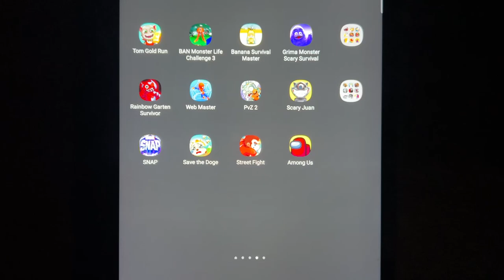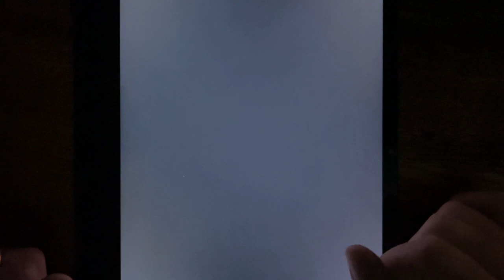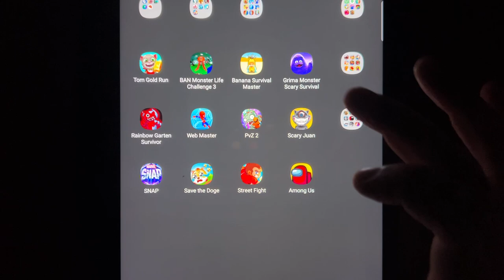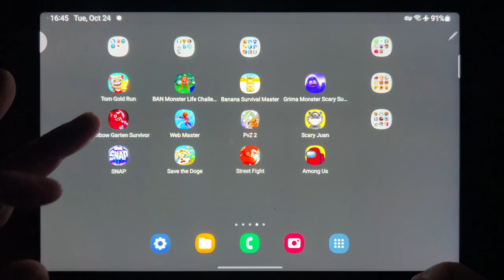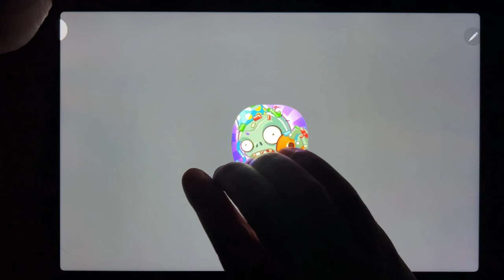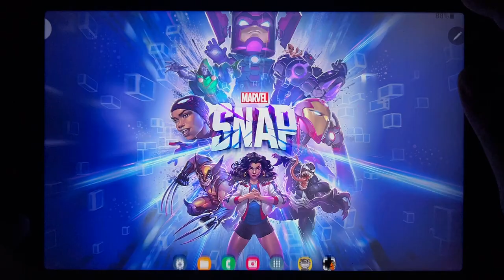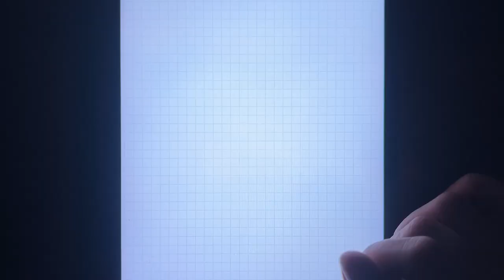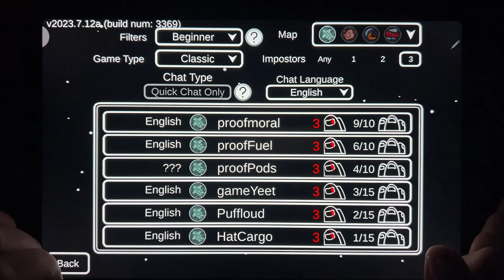Tom Gold Run, Garten Banban 3, Banana Survival Master, Grimace Monster, rainbow Garten Survivor...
Tom Gold Run, Garten Banban 3, Banana Survival Master, Grimace Monster, rainbow Garten Survivor, Web Master, PvZ 2, Scary Juan, SNAP, Save The Doge, Street Fight, Among Us